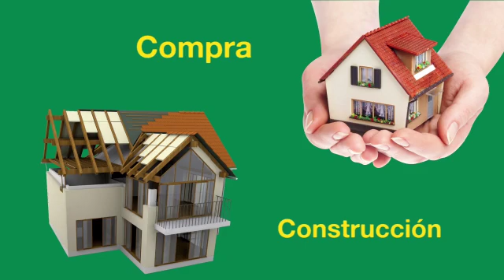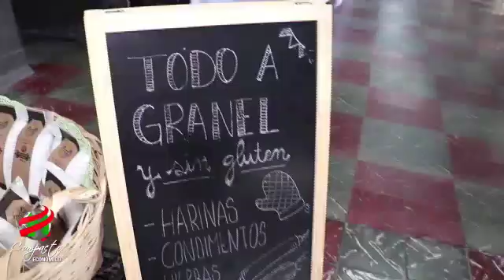COMPACTO ECONOMICO Viernes 23 de Agosto de 2019 1437